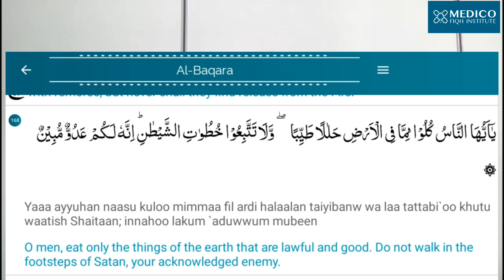Halal Pharmaceuticals: Why Must Medicine Be Halal? Dr Sayyed Mohamed Muhsin